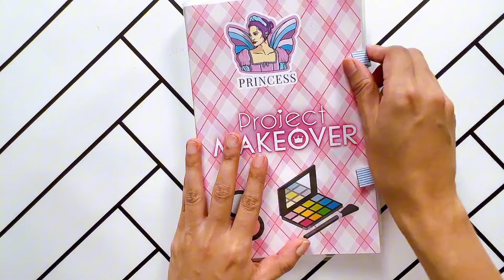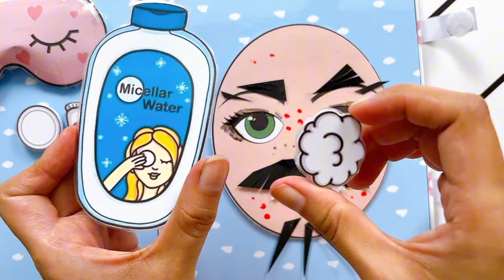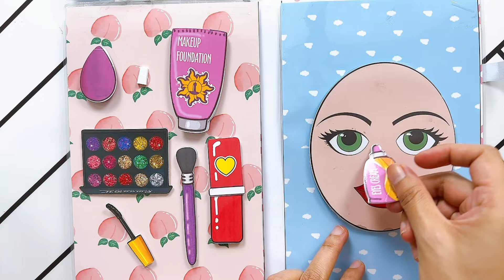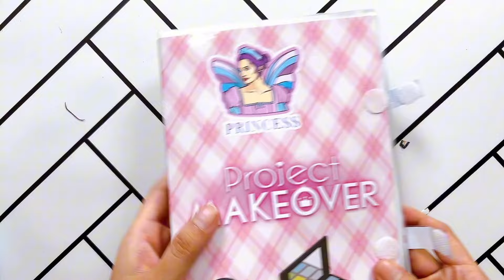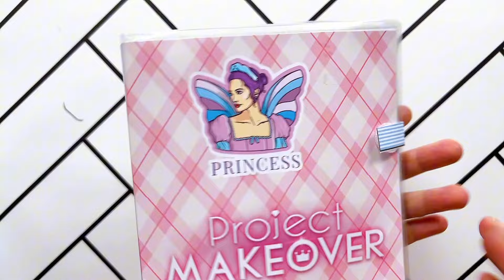☁️Paper diy☁️ Roblox 로블록스 Skincare Baddies ASMR Hand Foot✨Satisfying💗